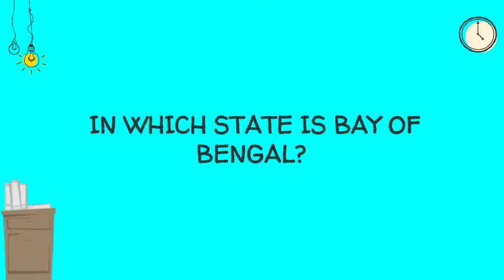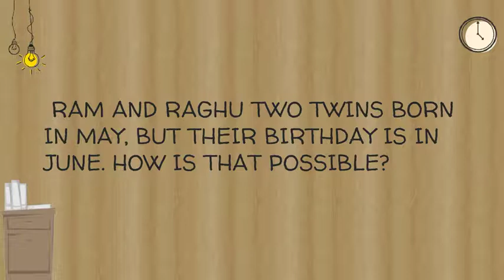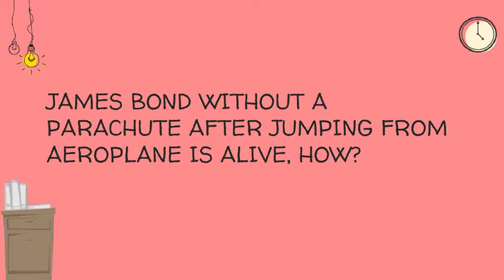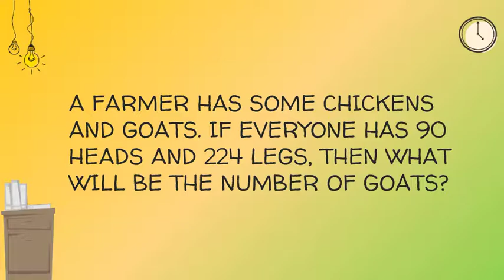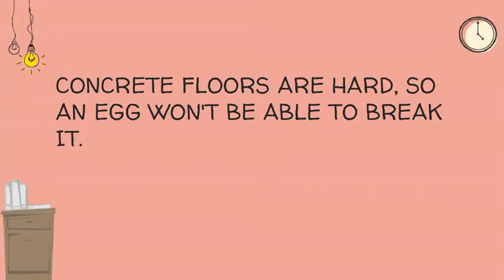TRICKY IAS QUESTIONS & ANSWERS